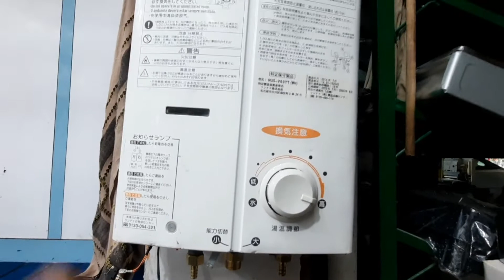Japanees Electric & gas heater | and lot Stove on sales price | 20% Discount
Japanees Electric and gas heater
and lot stove and instant Geyzer